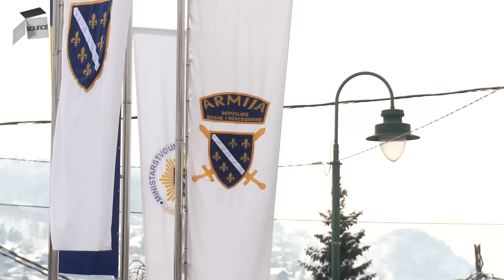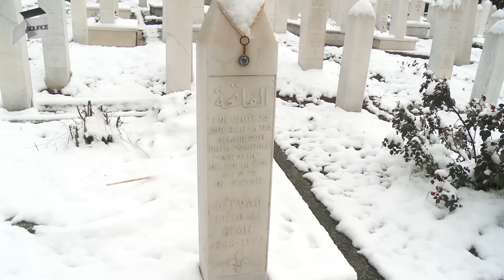"Ćelo Bajramović je Đildi rekao da bi ga više tukao, da je znao da će biti vođa Manijaka"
Život uvijek pamti legende. Desetljeće ili dva, ništa nije dovoljno kako bi se sjećanje na istinske heroje ovog krvlju natopljenog grada, zaleđenoj negdje u dubini ljudske podsvijesti, zaboravilo.

Jedan takav heroj bio je i Dževad Begić Đilda, prvi vođa navijača FK Željezničar. Mangup. Frajer. Heroj. Legenda. Manijak sa juga. Čovjek. Sve je to bio Đilda kojeg Sarajevo od Bosne nikada neće zaboraviti.

Imer i 25 godina nakon Đildine pogibije, nije pogledao snimak koji danas možete pronaći na YouTubeu, a koji je nastao na istom mjestu gdje je Dževad ubijen.

A da u suzama postoji poneki i osmijeh, riječi su Imera koji je opisao svoje upoznavanje sa svojim drugom, Đildom.

Dževad Begić Đilda je prvi vođa navijača Željezničara, Manijaka. Poginuo je 11. jula 1992. godine na Pofalićima spašavajući ranjenu ženu. Sa suprugom Hajrudinom ima četiri kćerke.

Na mjestu pogibije hrabrog Dževada Begića Đilde, komanda Prvog korpusa Armije RBiH podigla je spomen-ploču. Dva dana nakon pogibije, rahmetli Đilda je pokopan na šehidskom mezarju Kovači.

Novinar: Haris Ahbabović
Snimatelj: Almir Biber
Montaža: Emir Preljević